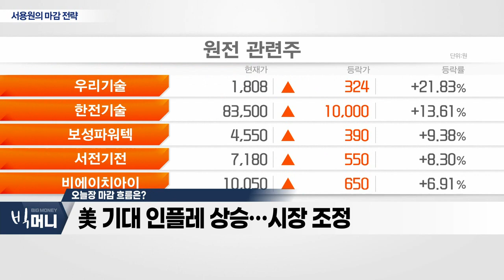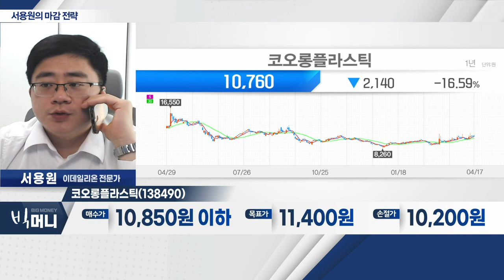코오롱플라스틱(138490)... 현대차 실적 개선 기대감… 순환 상승_서용원 마감 전략 (20230417)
- 美 기대 인플레 상승… 시장 조정
- 국내 증시, 외국인 매도에 조정세
- 원전 섹터 강세

- 차량 경향화의 핵심, 프레임 엔진 부품 생산
- 현대차 실적 개선 기대감… 순환 상승
- 주가 저점 상향… 기술적 반등 자리
- 외국인ㆍ기관 매수세